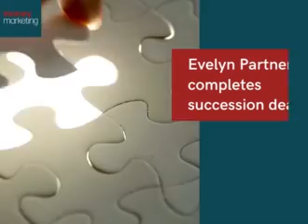Money Marketing Weekly Wrap Up – 31 July to 04 Aug 330 × 250px